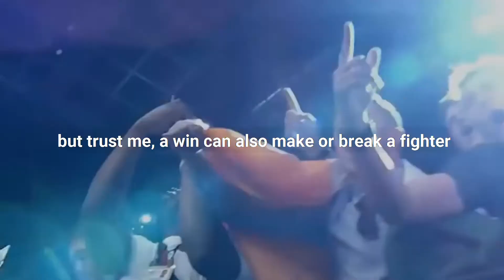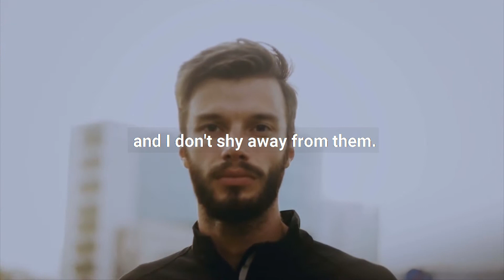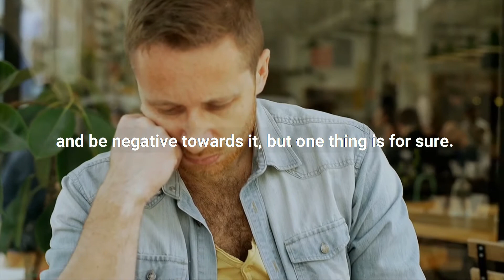Live in the Present and Be Grateful | Conor McGregor Motivational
Live in the Present and Be Grateful | Conor McGregor Motivation

With many international titles under his name, McGregor an Irish professional mixed martial artist shares his secret of success and happiness.

Unlike others, he doesn’t believe in living in past or even in the future instead he wants to live in the present!

His confidence, self-affirmation, contentment, and self-actualization are what you need to achieve your goals.

McGregor believes to become something you have to act like you are one! When you want to achieve excellence in something you have to Believe in what you’re doing and make sure you do what you love!

In order to become world champion, he walks, talks, and thinks like a world champion..

He set short, meaningful, and achievable goals which ultimately lead to the success road!

McGregor says that a win that makes you slack off your path is actually a loss!

Enjoy what you have, shred off the negativity, eat well, go out, enjoy your life, money, and time and be grateful for every small thing you have!

Speaker: Conor McGregor